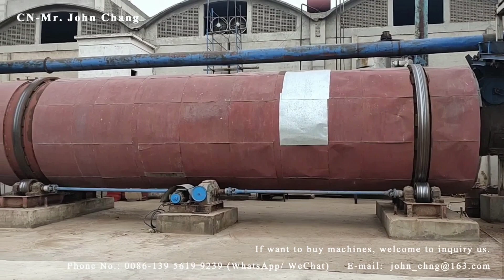Particle Board Manufacturing Machine in Pakistan, use bagasse and wood